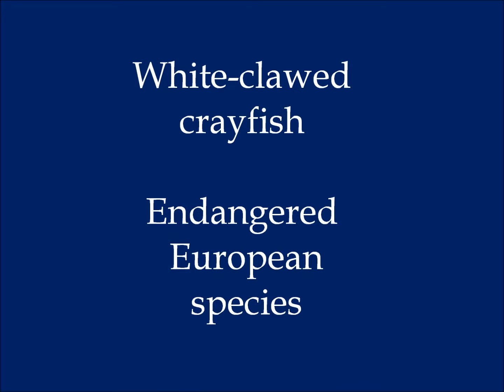Crayfish heartbeat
This video shows the heatbeat of white-clawed crayfish eggs (Austropotamobius pallipes)